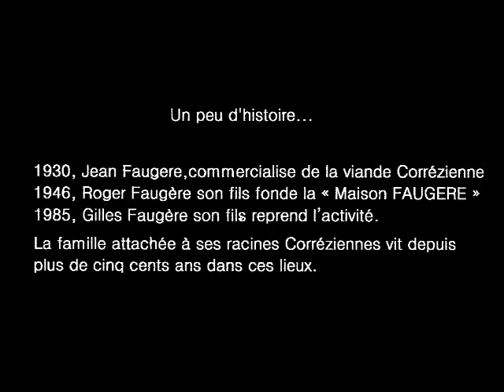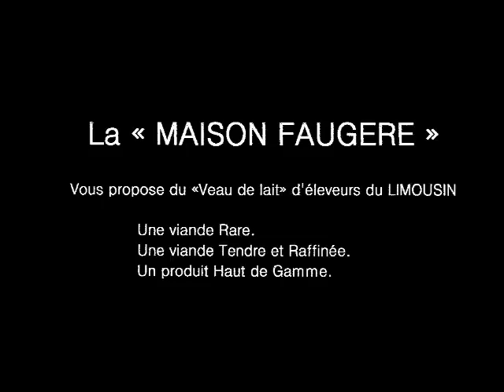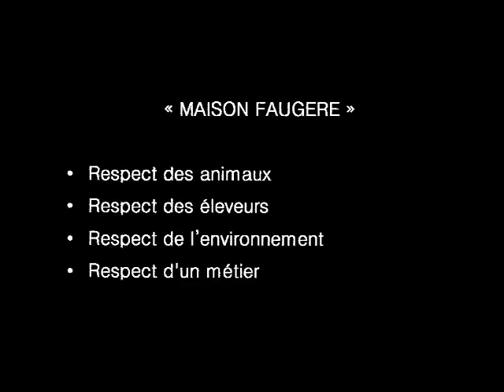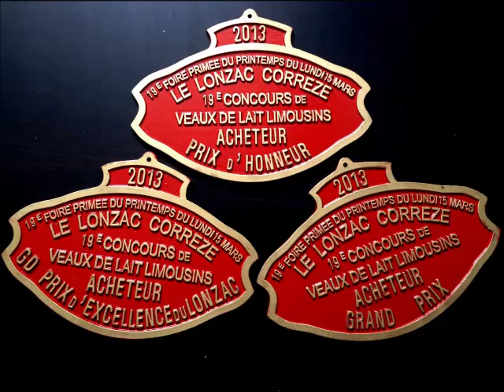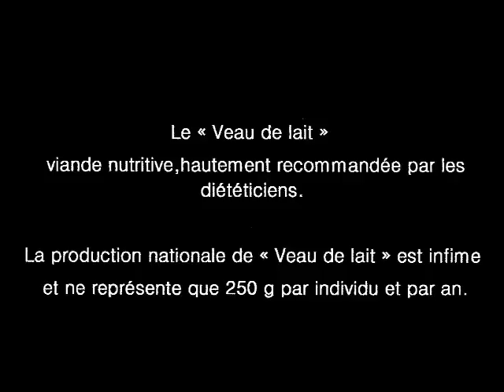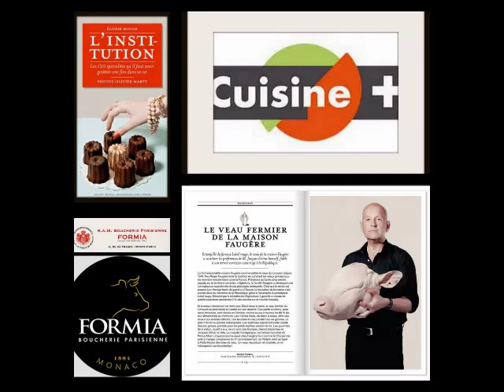MAISON FAUGERE FILM COURT du 19 Mars 2015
MAISON FAUGERE
Gilles FAUGERE ,Spécialiste du « Veau de lait »                          vous présente ses meilleurs partenaires                                                « les éleveurs du LIMOUSIN ».